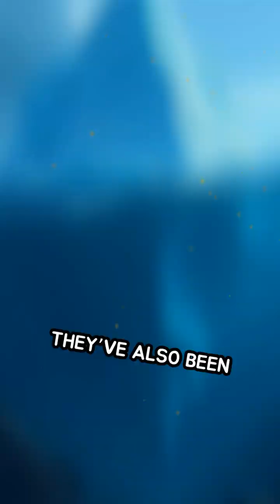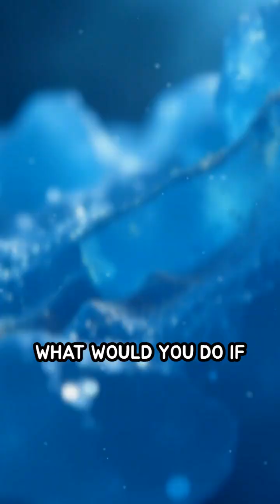How Ice Islands Shape the Arctic World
Did you know giant icebergs can drift for years, reshaping coastlines and even altering ocean currents? Discover the strange journey of Arctic ice islands!